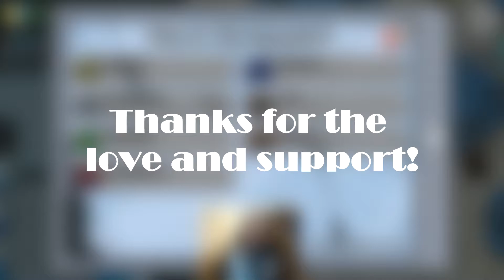TRICKING OUR VIEWERS AS THE IMPOSTOR - Among Us Gameplay (Pt. 2) | Stream Highlights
Watch some gameplay highlights of StevieRay playing Among Us with viewers on stream. Special thanks to the viewers who joined in on the fun!

If you see this, please type "meddling kids" in the comments section below and let us know if you wanna see more Among Us gameplay videos like this.